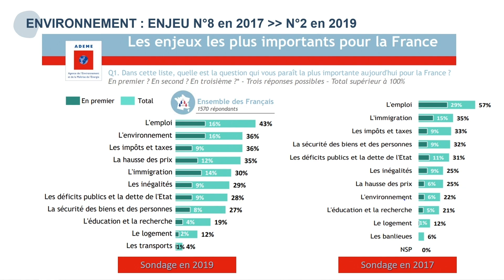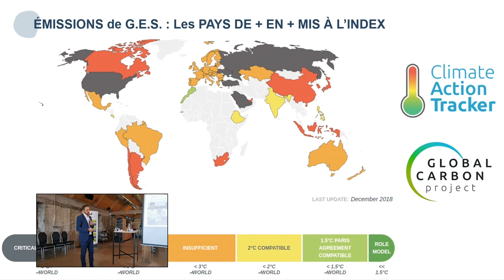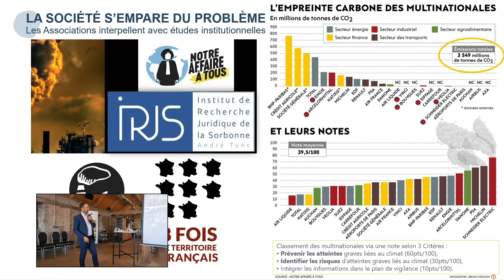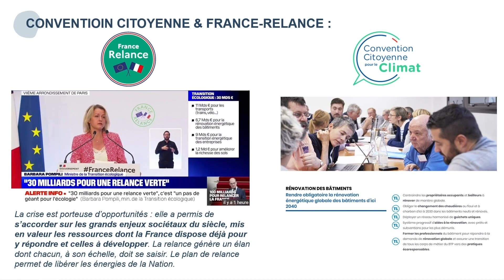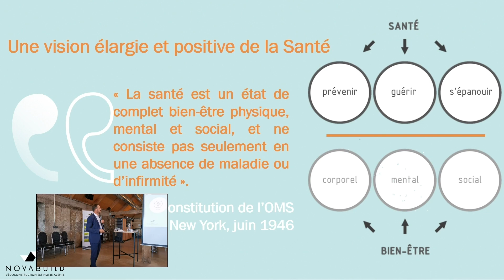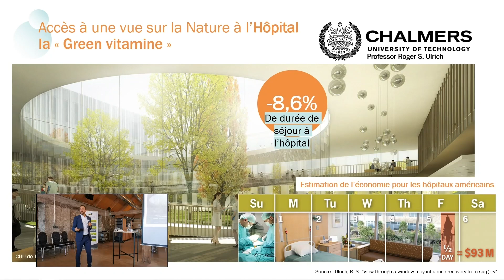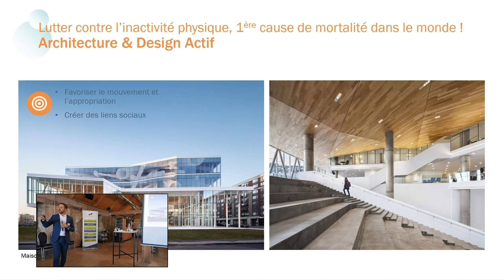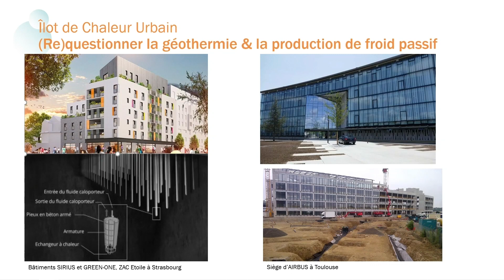[NOVABUILD -AG2020] Intervention de Laurent Rossez, Président de NOVABUILD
Intervention de Laurent Rossez, Président de NOVABUILD.
 Assemblée générale du vendredi 4 septembre 2020, au LAB à Nantes